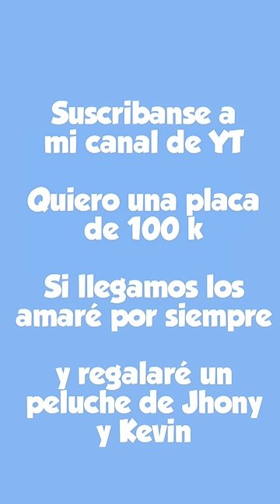Peppa el intercambio navideño